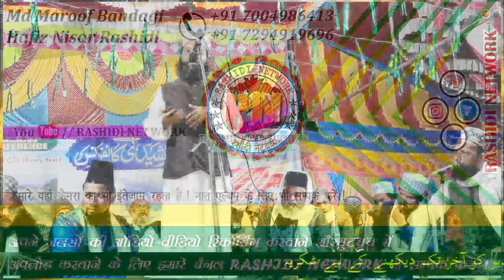Rashidi Conference-2022🌹पीर-व-मुर्शिद की शान में लाजवाब मनकबत|Qari Wasif Arshad new naat|RashidiNetw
Conference Name:- Rashidi Conference
Place:- Dargah Sharif Tarabari
Date:- 02/03/2022
Shayer:- Qari Wasif Arshad Rashidi
Mob:-

Rashidi Conference-2022🌹पीर-व-मुर्शिद की शान में लाजवाब मनकबत||Qari Wasif Arshad new naat||Rashidi Network